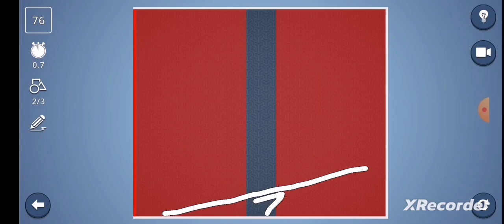Brain it on level 76